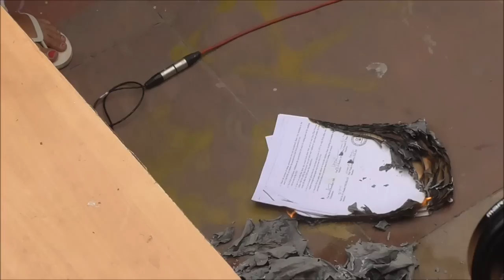youtube video #-BRUgO_SWn8